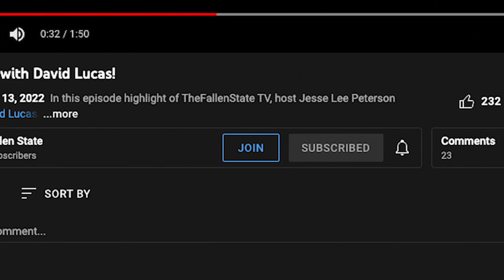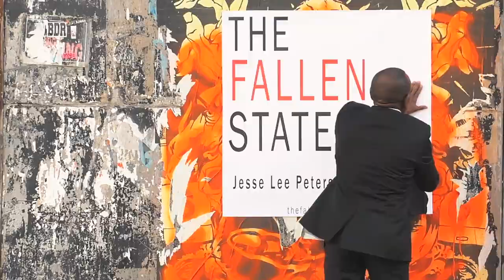AUDIO | @KNIGHTTALK's Stevie Knight & Laura Foss Join Jesse! (#282)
On this week's episode of TheFallenState TV, host Jesse Lee Peterson is joined by @stevie.knightand Laura Foss—Stevie is a YouTube personality and content creator, and Laura works as a realtor in California. The couple joins Jesse to discuss love, relationships, forgiveness, and much more! Tune in on FRIDAYS at 12 noon Pacific Time / 3:00 p.m. Eastern Time to catch our Full Premieres!

The Fallen State is a weekly TV talk show hosted by Jesse Lee Peterson. The program examines human nature and relationships in an honest and open manner and goes places that no other show dares to go in pursuit of Truth and enlightenment. Tune in on FRIDAYS at 12 noon Pacific Time / 3:00 p.m. Eastern Time to catch our Full Premieres!